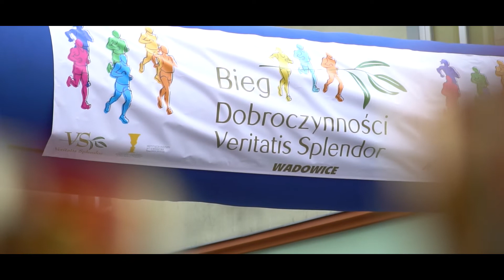Targi Dobroczynności - Dzień 3 - Relacja z fajnego wydarzenia!